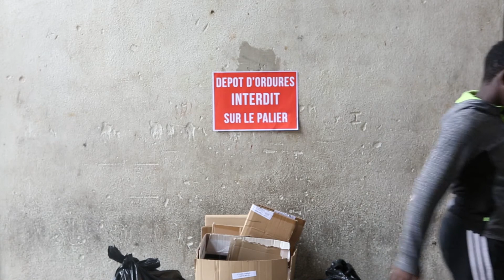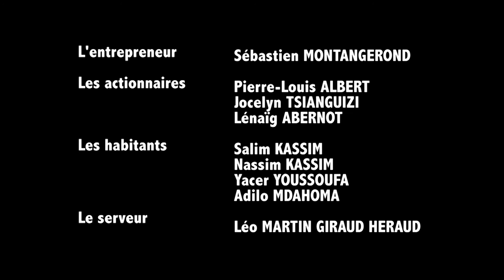BEL HORIZON INTERCONTINENTAL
Et si la tour Bel Horizon devenait un hôtel 5 étoiles ?...